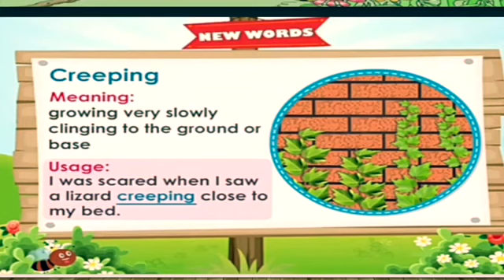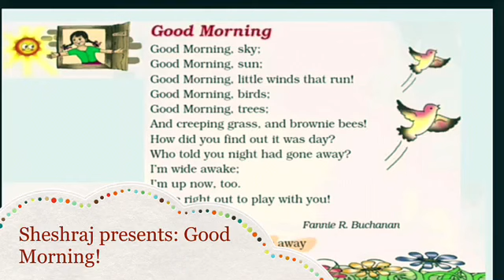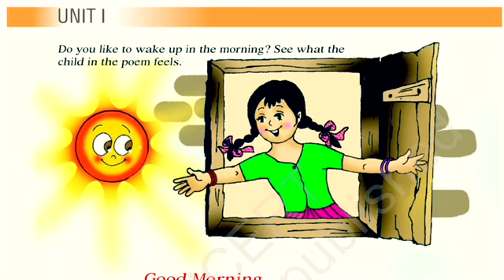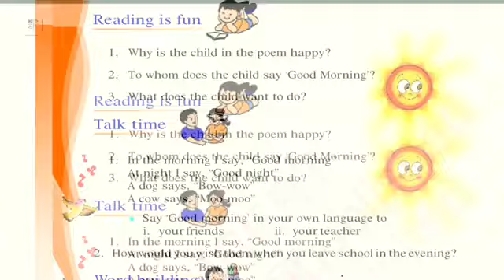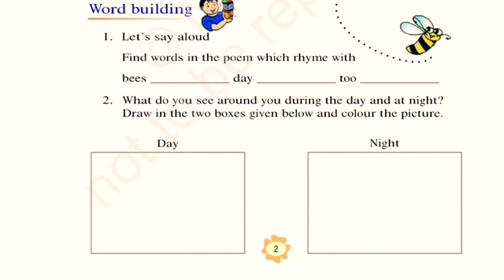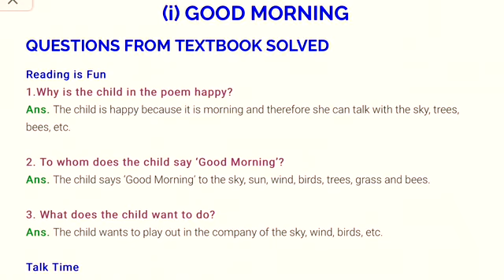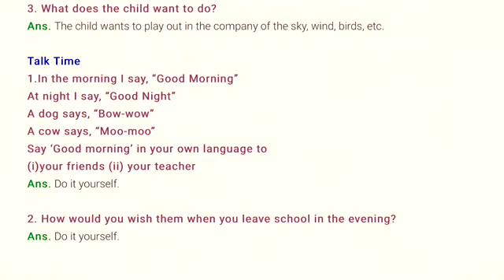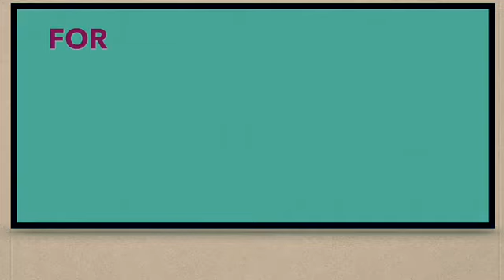GOOD MORNING POEM || CLASS-3|| MUSICAL POEM WITH QUESTION ANSWERS|| FULL CHAPTER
kvskidszonewithsheshraj